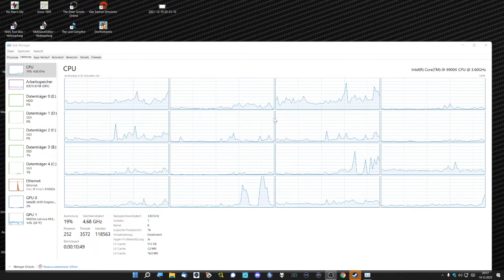Performance Probleme No man´s Sky unter Windows 11